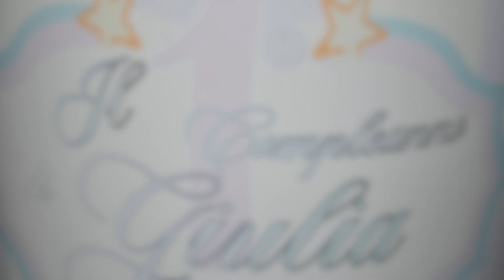1 compleanno Giulia Villa Hermes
Guarda cosa è successo !!
La famiglia di Giulia ha scelto Royal Events Animation per la musica e intrattenimento al suo 1compleanno .Per vivere le stesse emozioni visita il nostro sito o contattaci al 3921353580.
Intrattenimento & Dj Set  Alessio Nisticò
Reportage Foto & Video Giorgia Costa